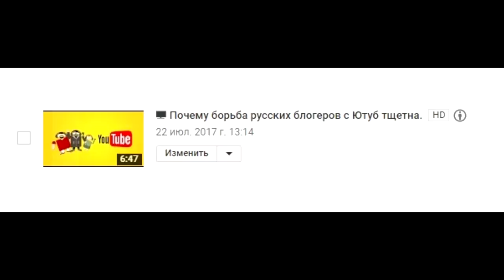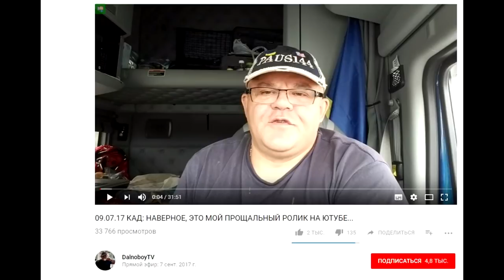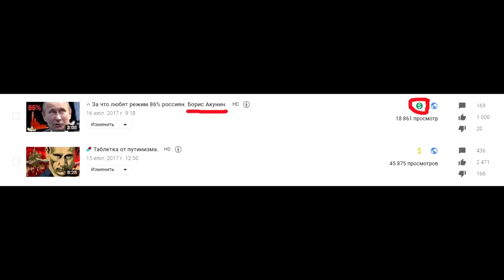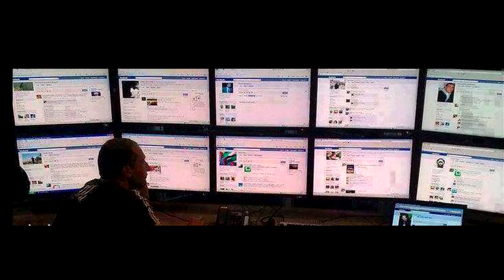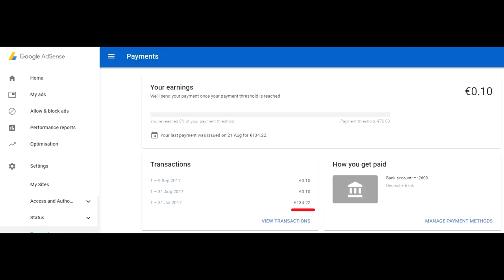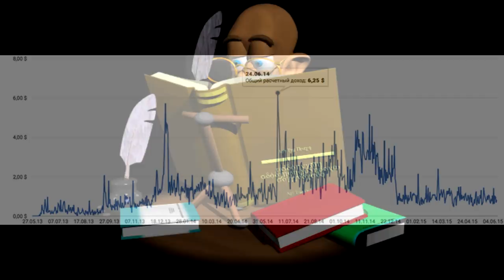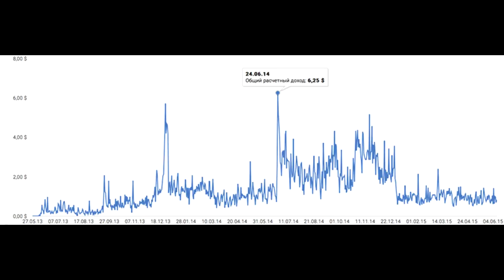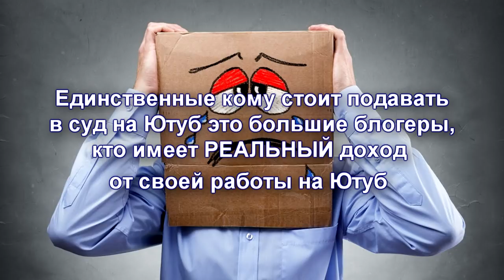⛽️ Доход с моего канала.🚚 О закрытии канала Павла дальнобойщика.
Несколько советов тем, кто хочет открыть канал на политическую тематику.
Дима Камикадзе, Шарий и Александр Сотник- почему подобные каналы имеют успех в русскоговорящем  сегменте.